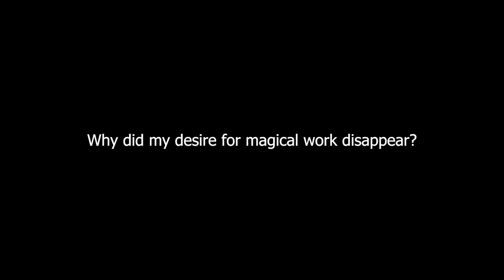Why Did My Desire For Magical Work Disappear?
What could be the reason for not wanting to perform rituals? Elena asks. Should one wait for such a desire to appear? Since desire is an important element in magic...